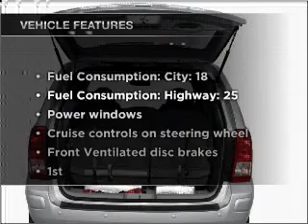2007 Hyundai Entourage - ARLINGTON MA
Year: 2007
Make: Hyundai
Model: Entourage
Trim: GLS
Engine: 3.8 liter 6 cylinder 24 valve
Transmission: 5-Speed Automatic
Color: Cranberry Red
Mileage: 50564
Address:
1125 MASSACHUSETTS AVE